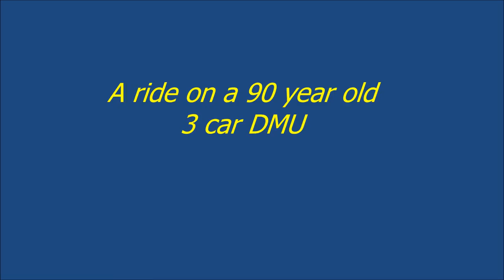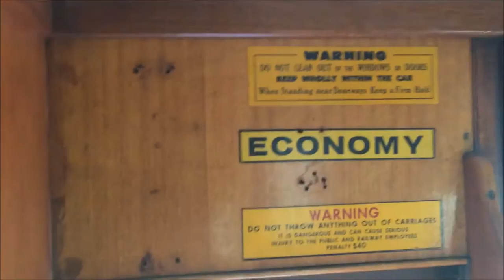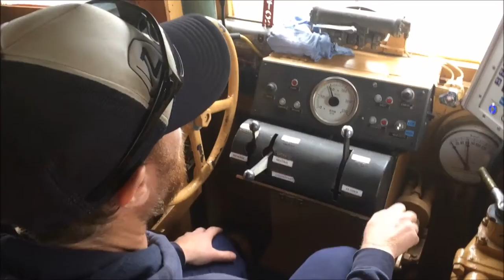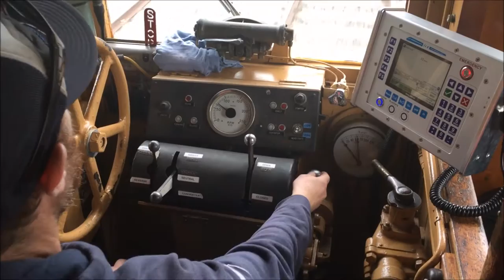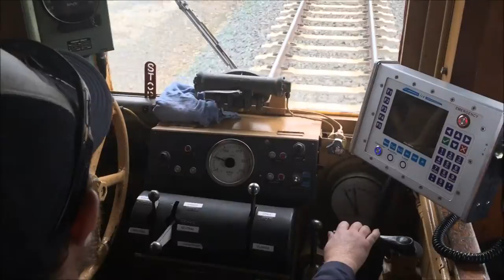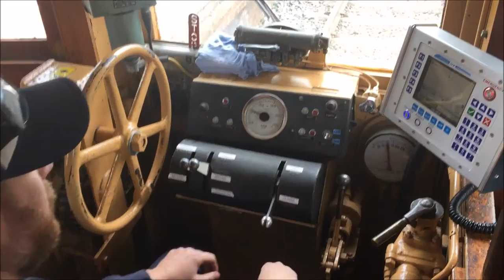CPH Railmotor ride. Culcairn to Henty 30-7-16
A short ride on a 1920's 3 car diesel multiple unit. It is operated by the Lachlan Valley Railway based in Cowra and does trips across NSW.